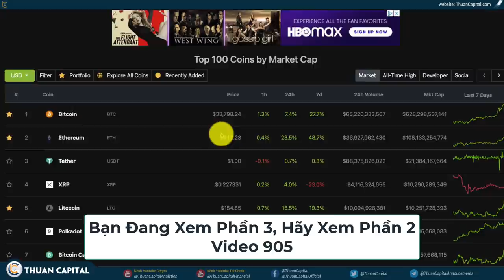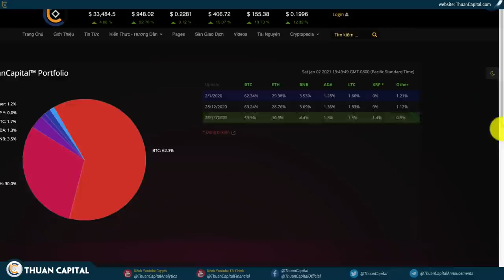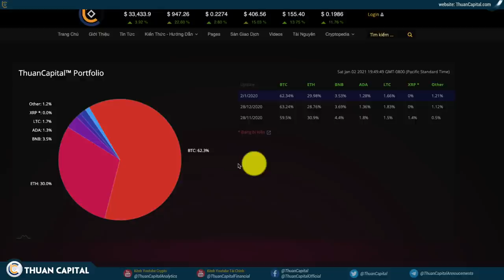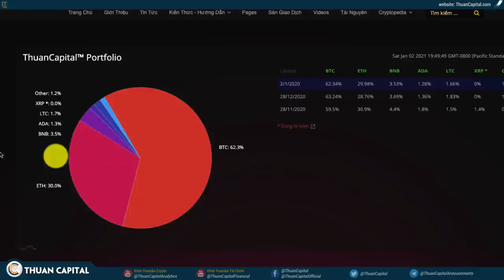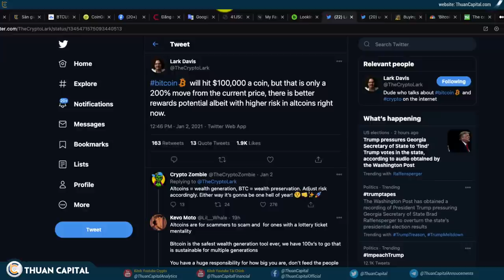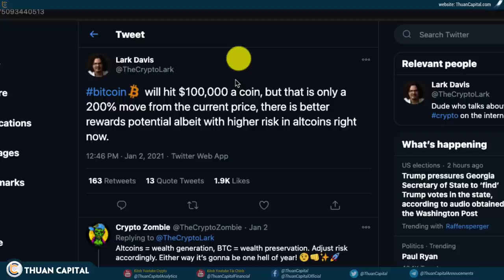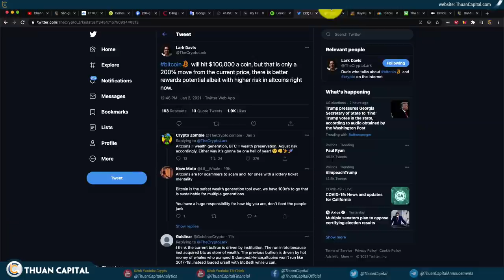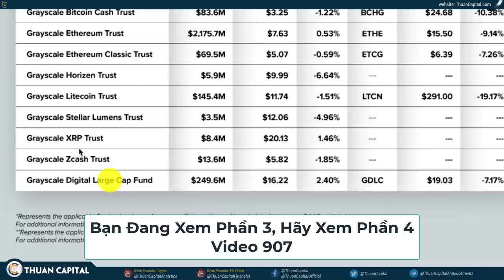906 - BTC $33K, ETH $1K, Thị Trường Đầy FOMO (P3) - Muốn Mình Đúng Hay Muốn Kiếm Tiền